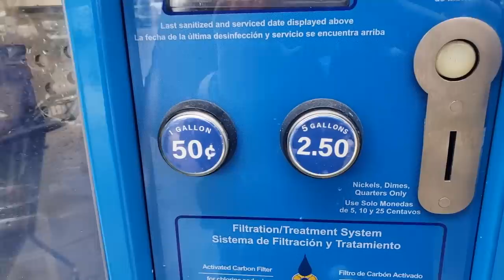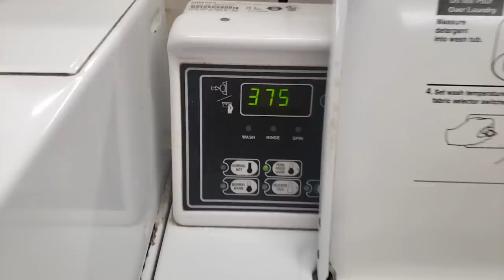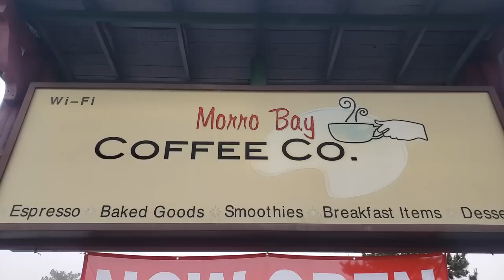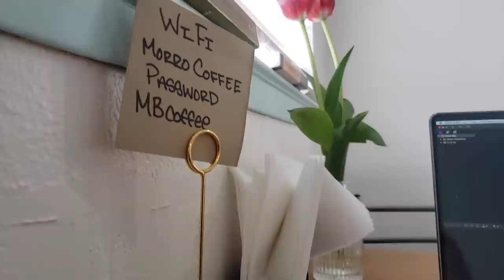Living In A Minivan On The California Coast | Successful night "stealth" camping in cute surf town!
xoxo

Lights
Outdoor Solar Luci String Lights

Mattress
Mattress Protector

Awning
Camp Table
Camp Chair
Foot Stool
Collapsible Sink

Crochet Curtain

Seat Organizer